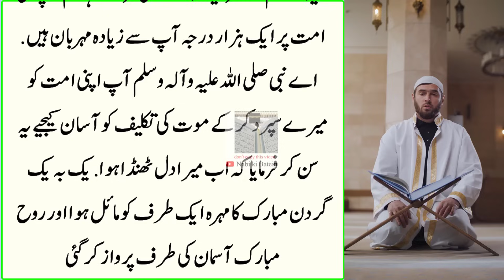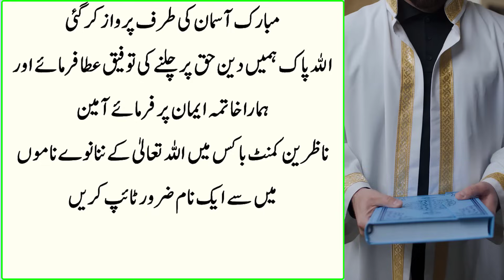Hazoor Nabi Kareem se Muhabbat haito Ye Wala Waqia Zarur Sunna | Hazrat Fatima ne Farmaya